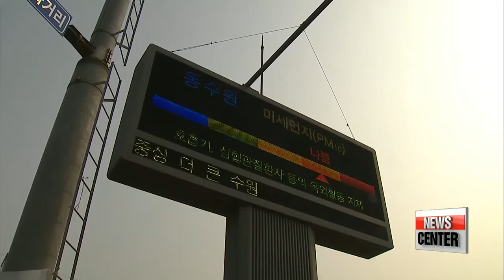Korea's air quality ranks 173rd out of 180 countries: Environmental Performance Index 2016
미세먼지 시달리는 한국…공기질 180개국 중 173위
  How do you feel about the air quality in your area?
Time and time again... we've seen dust advisories and warnings issued in this country... but it looks like the air quality is worse than we had ever imagined.
Fine particulate matters are increasingly taking part in worsening the air we breathe... a new environment index proves so.
Our Oh Jung-hee has more on Korea's seventh ranking from the bottom.

    "I'm very worried about fine particulate matter in the air. When the exposure is high, I tell my children not to go outside."

    "I feel like there's so much dust in the air, and this is not once in a while but everyday."

Korean citizens are now suffering more and more from worsening air quality, especially because of an increase in fine particulate matter in the air.
  And a recent index shows that not only is Korea's air quality not okay but... one of the worst in the world.
According to the 2106 Environmental Performance Index by researchers from Yale and Columbia University,.. 180 countries were ranked for their performance on nine environmental issues of high priority.

  For air quality, Korea ranked 173rd,... rounding out the bottom 10 which including other Asian countries such as China, India, and Bangladesh.
Among the top ten were Iceland, Australia, and New Zealand,... with the United States coming in at 43rd and the United Kingdom at 62nd.
  The report noted that more than 50 percent of the population in Korea as well as China are exposed to unsafe levels of fine particulate matter.

  The Korean government has been trying to tackle the issue... by implementing stronger regulations on emitters of particulate matter... and working with China to prevent toxic dust from floating down over the country.

  But experts view that Korea has been weak in its efforts to reduce dependence on fossil fuels and carbon emissions,... which are directly related to air quality and people's health.